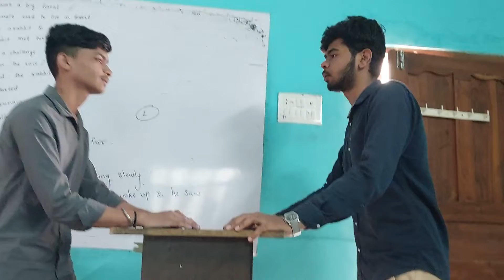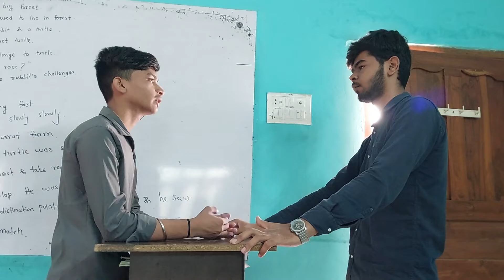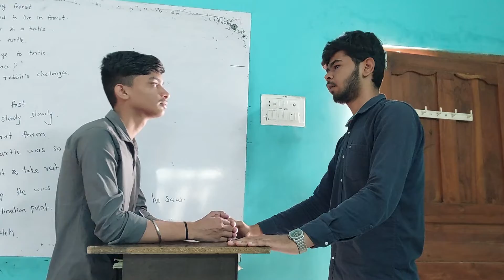Conversations at airport. Lokesh Pandav and arslan Mohammad